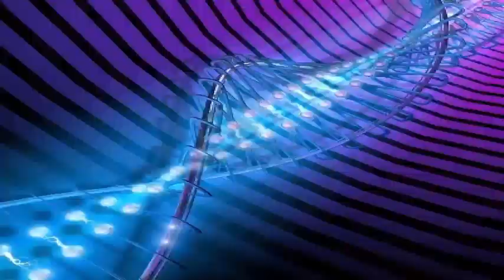Campi Flegrei: volcano eruption possibly closer than thought.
One of the most dangerous supervolcanoes in the world seems to be closer to eruption than previously thought, scientists have warned. Campi Flegrei in southern Italy has been showing signs of waking up in the past 67 years, and new research indicates that the volcano has been building energy throughout this period, increasing the risk of it being erupt.

Campi Flegrei is a huge volcanic field that lies about 9 miles west of Naples, a city of origin to over one million people. It consists of 24 craters and buildings, and appears as a great depression on the surface of the earth.

The volcano last erupted in 1538, after nearly a century of building upward pressure. However, although it lasted more than a week, this was comparatively small 40,000 years, there was a super colossal eruption. This is the second highest measured in the volcanic explosivity index, being the first "mega colossal, as seen in the Yellowstone supervolcano in the United States thousands of years ago.

In a study published in Nature Communications, scientists have created a model that looks at agitation and soil elevation in Campi Flegrei since the 1950s to find out if it might be preparing for a rash. Two-year episodes of disturbances were recorded in the 1950s, 70s and 80s. The movement of magma 1.8 miles below the surface was responsible for the activity, with a series of small earthquakes and elevation occurring each time. Previous research has shown the ground around Campi Flegrei has been moving upward, climbing by 13 inches in the last 10 years.